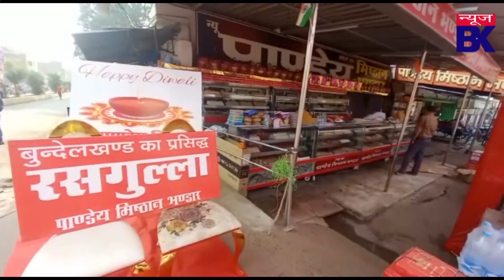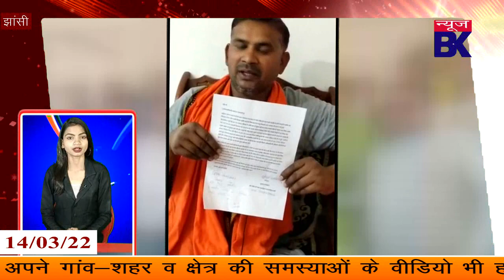होली पर मोदी की पिचकारी,प्रेमी जोड़ा परेशान,कश्मीर फाइल्स टैक्स फ्री,धरती का भगवान खबर फटाफट